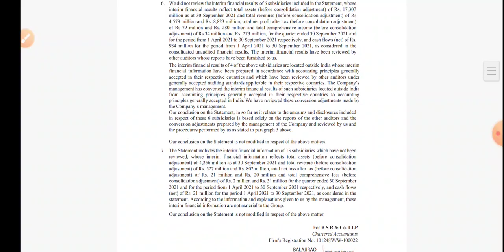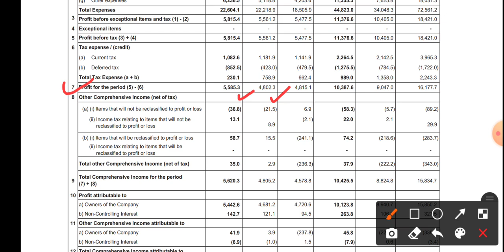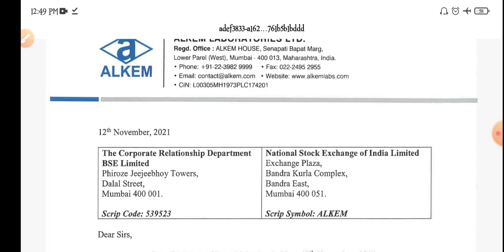Alkem Laboratories Q2 RESULT • Q2 RESULT • Alkem Laboratories SHARE LATEST NEWS •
topic covers:-

1 -  alkem laboratories share future
2 -  alkem laboratories latest
3 -  alkem laboratories latest news
4 -  alkem laboratories latest news today
5 -  alkem laboratories latest news hindi
6 -  alkem laboratories latest share news
7 -  alkem laboratories latest stock news
8 -  alkem laboratories latest update
9 -  alkem laboratories latest news share market
10- alkem laboratories stock
11- alkem laboratories stock news
12- alkem laboratories stock
13- alkem laboratories stock Q2 result
14- alkem laboratories stock analysis
16- alkem laboratories stock latest news today
17- alkem laboratories stock latest news
18- alkem laboratories stock analysis today
19- alkem laboratories stock news in hindi

thankyou